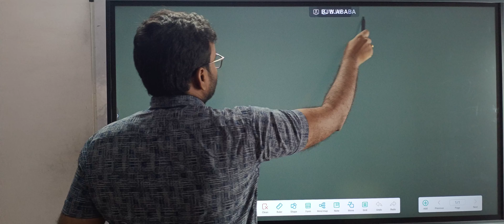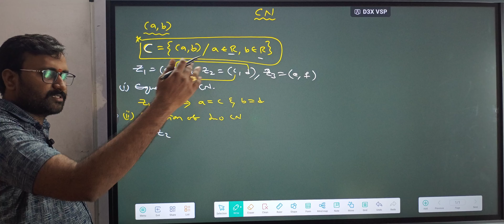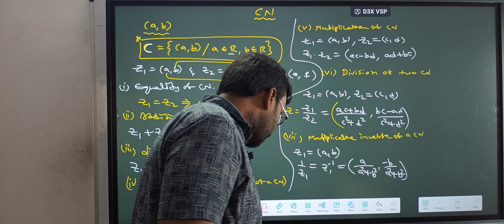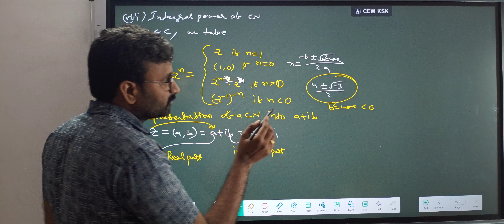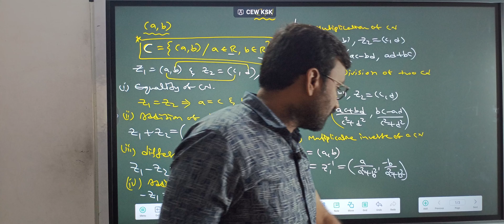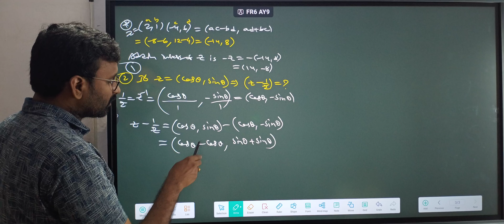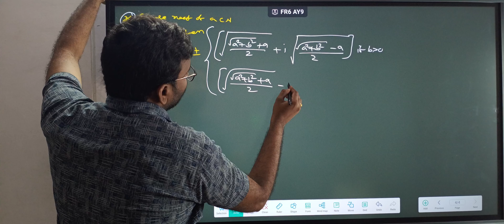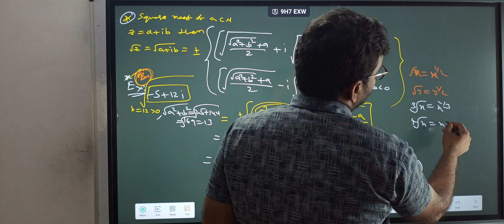|| MATHS 2A || COMPLEX NUMBERS 1 || INTERODUCTION & EXERCISE 1 || IPE || SAIMASTER ACADEMY ||